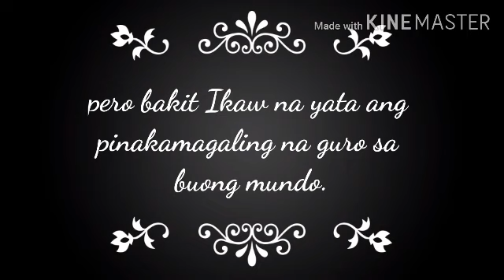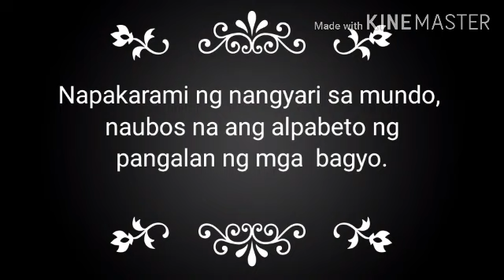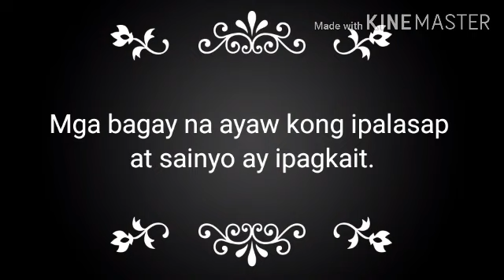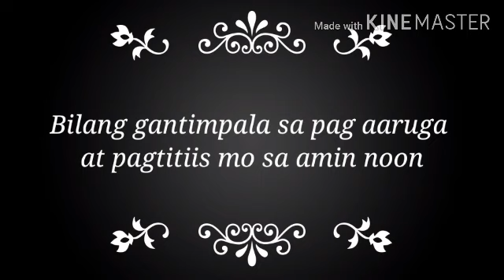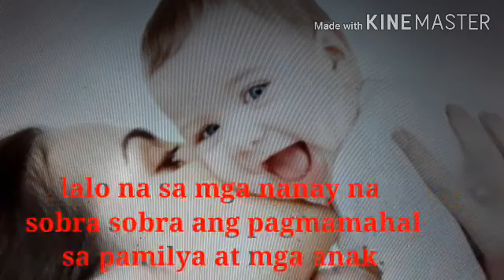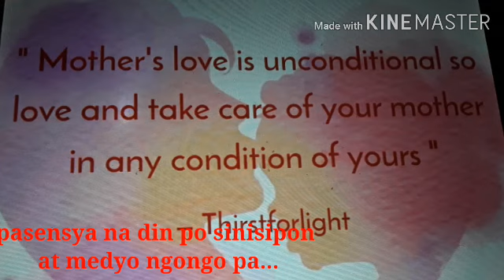TULA PARA SAIYO INA (spoken word poetry) original composition/ IINGATAN KA ( cover song)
This song is lovingly dedicated to all the mothers all over the world.  I thank God because through You tube i inspired writing poems. Hope you like it po..

Maraming salamat sa lahat lalo na sa mga kaibigan ko dito and to all subscribers as well...